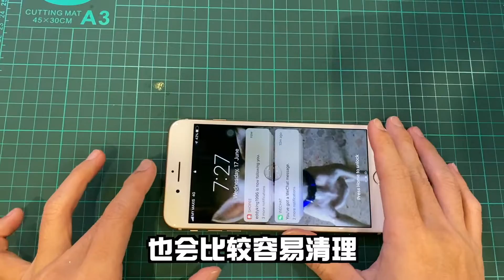SuperHD ScreenGuard Installation Tips -Chinese Version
High-Vision Blueray Hydrogel Screen Protecter - Glossy Clear
超高清藍光軟性抗暴保護膜-全方位保護

Want to check up more gadget ?
can visit our Online Store at shopee - Bojio Gadget

Business hours : 10.30am - 9.00pm Monday to Sunday

UV鋼化玻璃膜曲面螢幕專用神奇-耐劃-抗暴-持久-不沾指紋
UV Glass Screen Guard For Mate30pro P40Pro S20Ultra Oneplus8

專業電競手機貼膜-防指紋-不卡手-5星級貼膜
Gaming Screen Guard - Matte Hi-Vision Hydrogel screen protecter

鏡頭保護膜強而有勁-耐劃-高透-不影響相機
High-Vision Protector lens Huawei Mate 30 & Mate 30 pro camera Protector